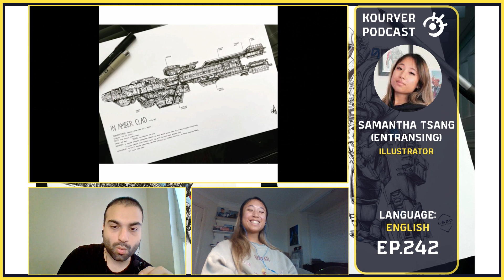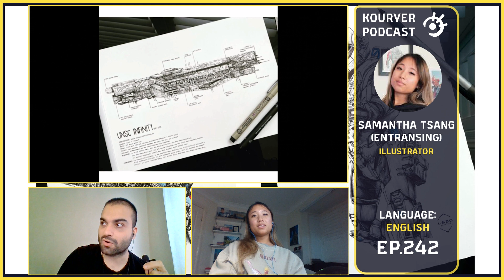Kouryer podcast EP.242 (Samantha Tsang (Entransing))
▶️Episode 242

➗Guest : @entransing_ is a traditional artist and designer from Sydney, Australia.

✳️For full version of the podcast you can visit any podcast platform and search "kouryer podcast".

00:00 - Start

00:45 - give a little introduction on how you got into visual arts and design?

03:40 - were you originally studying art and design or you were pursuing another career path?

24:00 - how does your design process usually go anytime you want to start working on a design project?

26:20 - who are your favorite artists and designers? (that have inspired you the most)

31:30 - Start of spoilers

34:00 - End of spoilers

34:10 - what is the main subject of your artworks and what made them interesting to you?

37:50 - what are you working on right now that you can tell us? What project is it?

39:30 - what area beside that you're working on your interest to explore and learn?

40:55 - Time capsule

The V1 release of Yeager displayed above is  Free for Personal + Commercial Use.
Sole ownership and rights to the typeface belong to Jeremy Nelson + Jeremy Nelson Design.

Distribution of the typeface is permissible upon request.